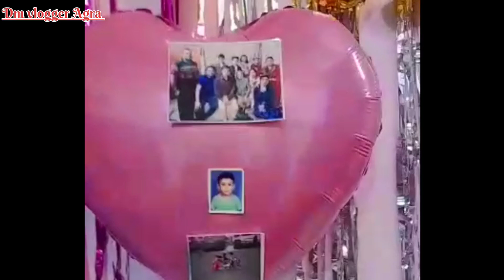Bhavya Birthday Vlog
Hello guys hum h nootan & monal   hamare channel pr aap sabhi ka welcome h' so guys  is channel pr aapko Makeup k  video k sath sath aap ghar baithe beauty Parlour  course bhi sikh paoge  "  iske sath hi apko Photoshoot ideas" family vlog"   recipes "DiY"  home remedies " challenges" ye sb dekhne ko milega sath hi apko different hairstyles, haircuts ye sb bhi apko sikhne ko milega nd sath hi photos Photoshoot ideas bhi apko milte rahenge ki kaise hum khud apne ghar pr best photo click kr skte h kaun si style sbse best h kis dress pr kaun si style krni h etc..
Aap hume Instagram & fb pr bhi Follow kr skte ho
Humara Instagram account h
Makeup artist monal
DurgakshimakeoversFb_Durgakshi beauty Parlour